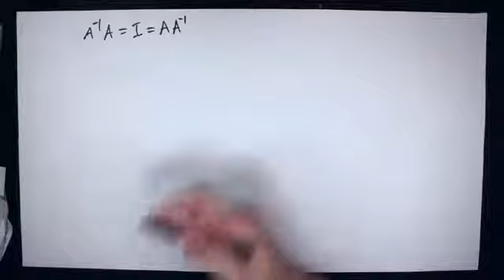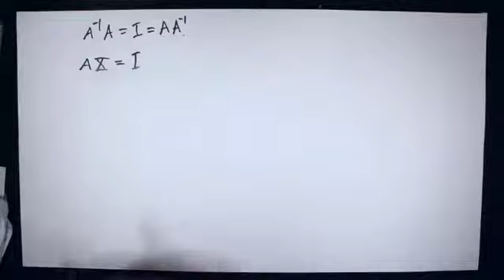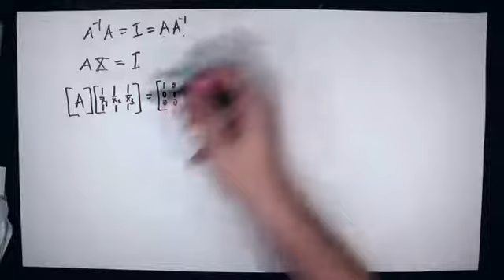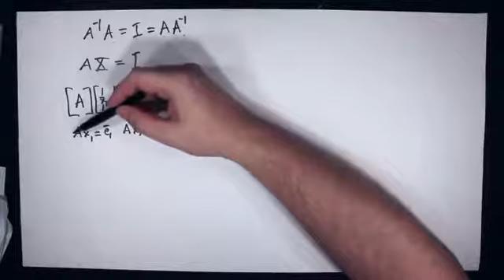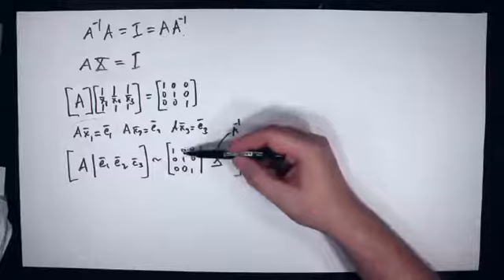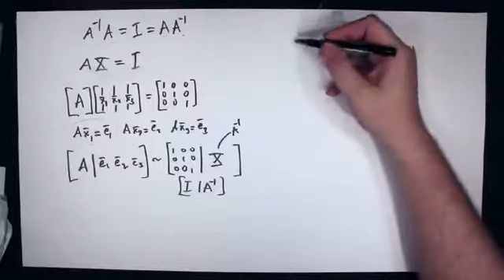L9 3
Här går vi genom hur man beräknar matrisinversen